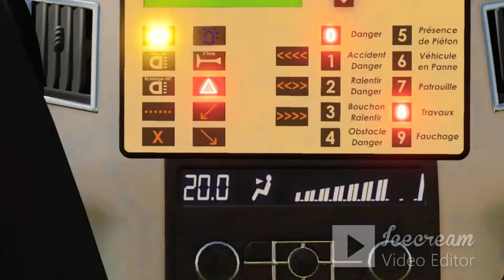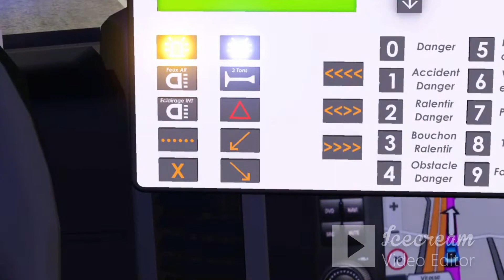Farming2019 / Entretien , accident dans le centre ville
Hello c'est mika nouvelle vidéo sur Farming 2019 .

Accident ,et entretien sur la commune de Orangette les travaux suivrons en deuxième vidéo pour finir et sécuriser cette portion de route .

n'oublie pas de t'abonnée .